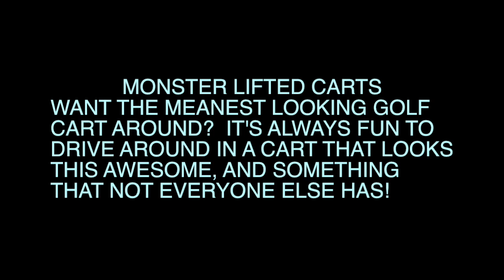WELCOME TO CKD'S CUSTOM GOLFCARTS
LOCATED in league city texas